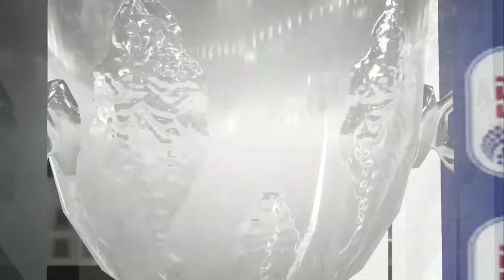FIFA 20 Карьера тренера #164